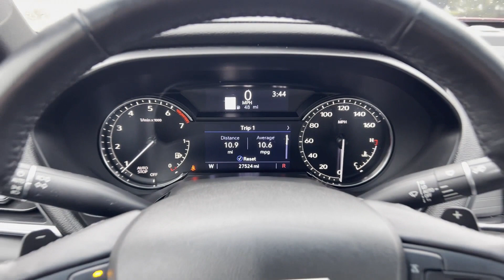2020 Cadillac CT4 Premium Luxury Detroit, Warren, Sterling Heights, St Clair Shores, Southfield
2020 Cadillac CT4 Premium Luxury 1G6DF5RK8L0134716 Video

This 2020 Cadillac CT4 Premium Luxury 1G6DF5RK8L0134716 is full of phenomenal features such as: